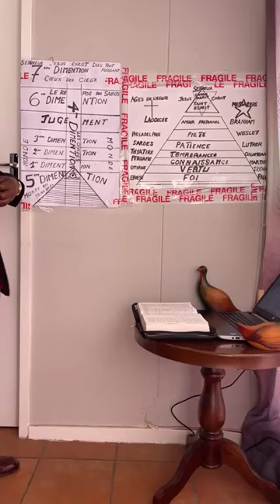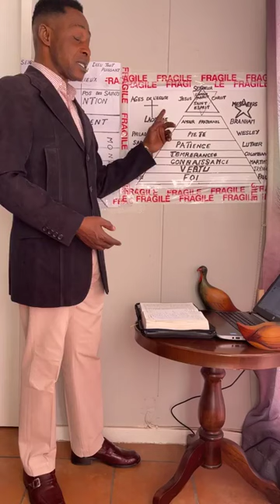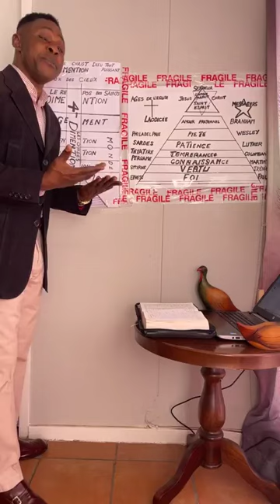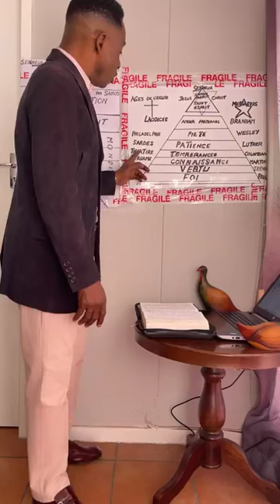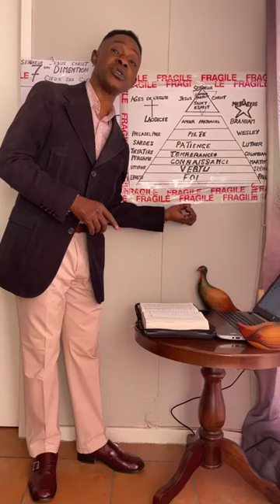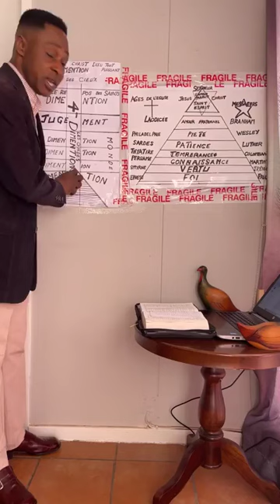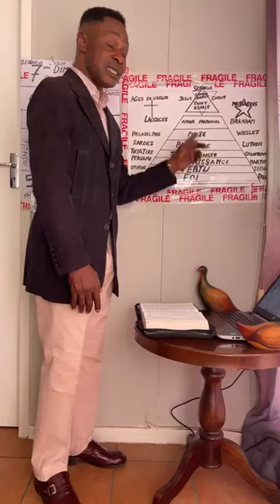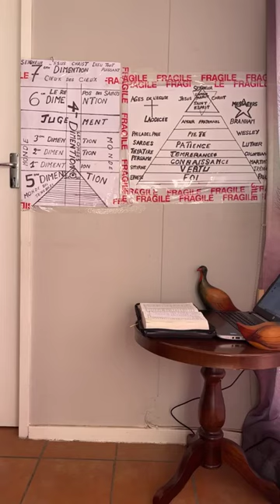DÉS CE JOUR LÁ IL MOURRA ET LEURS AMES SONT EN PRISON